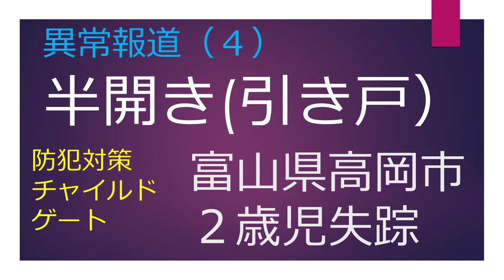【異常報道４ 半開き（引き戸）】富山県高岡市２歳児失踪事件 新田 八朗 角田悠紀 高嶋怜音さん 小倉美咲さん 足跡 道志村 長田富也 椿荘オートキャンプ場 中村格 奥脇龍起 伊藤隆行 長崎幸太郎